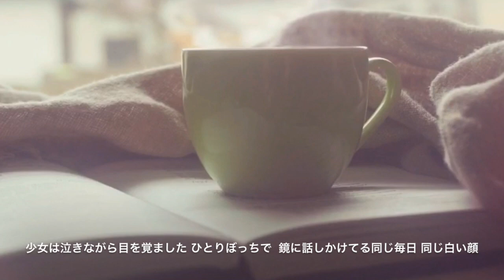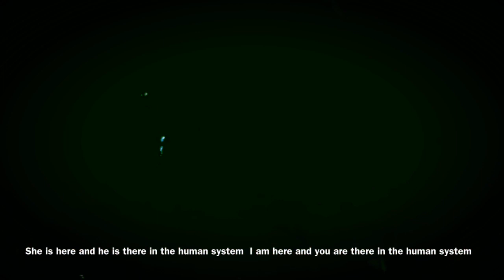Human System - TM NETWORK ( 演奏＆打ち込み：YAMAHA EOS B900 )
Human System - TM NETWORK (1987年)

Kiss Japan TM NETWORK Tour '87～のライブを参考にシンセサイザーで打ち込み、弾いたりアドリブして再現しました。（リアルタイム録音＋打ち込み。）

基本的にはライブを再現しましたが、右手が動かないので後半のギター・ソロはアドリブで簡単に弾きました。(今回は完全な耳コピはしていません。)

ただ、アコースティック・ギターで弾いたトルコ行進曲のフレーズは大事だと思ったので、テンポを落として弾いてます。そしてエンディングでのメロディ演奏はエレピとアコースティックギターとシーケンス音の3音色を一つ一つ弾いて多重録音しました。
段々ゆっくりとなるのでクォンタイズができず、弾いた後はシーケンサーで編集がかなり難しかったです。

今回も最大同時発音数を越えるので、アコースティックギターのバッキングはコードの2音だけで弾きました。
凝った音は曲後半に入るシンセブラス音です。Roland JD800には、このシンセブラスとエレピ音で使っています。（アップして聴いた後、ブラス音は少しベロシティが弱かったと感じました・・・。）

‹弾いたパート›※シーケンサー録音
・シーケンス音
・シンセ・アコースティックギター
・シンセ・ディストーションギター
・シンセエレピ
・シンセベース
・シンセストリングス
・シンセコーラス音
・シンセブラス

‹使用機材›
・YAMAHA EOS B900
・Roland JD800